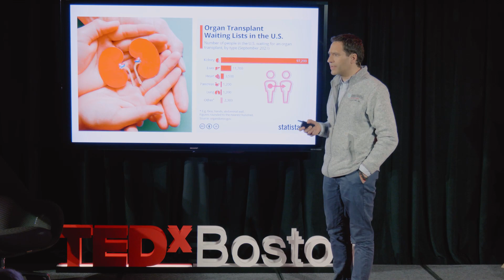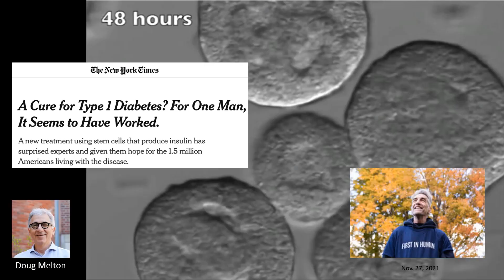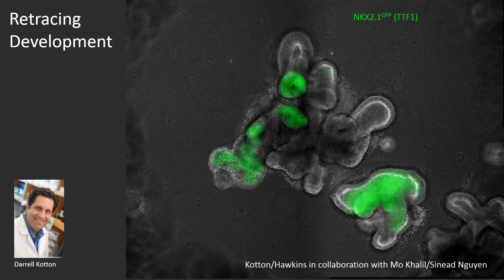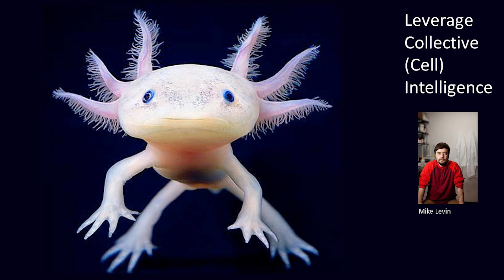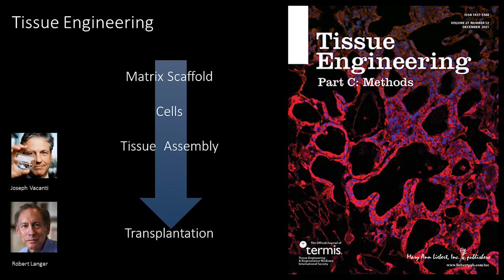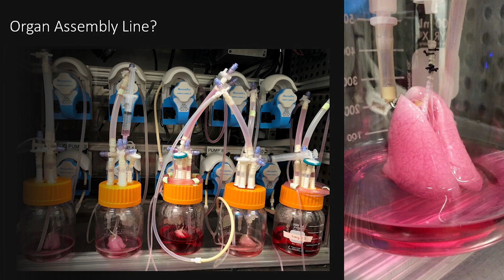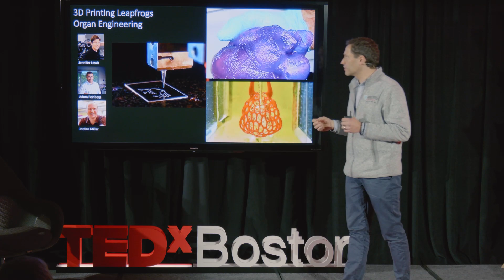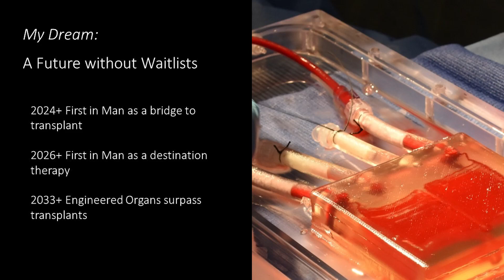Latest on Organ Engineering | Harald Ott | TEDxBoston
How can Organ Engineering help us reduce waitlists and help patients with chronic diseases?

3D Technology, Aging, Humanity, Medical research, Medicine, Science, Transplant Dr. Harald C. Ott is a thoracic surgeon at the Massachusetts General Hospital and an Associate Professor in Surgery at the Harvard Medical School. He is best known for his work in whole organ regeneration. He discovered and perfected the method of stripping an organ of its own cells and then infusing the remaining scaffold with new progenitor cells. To date, his technology has been successfully applied to heart, liver, lung, kidney, and pancreas regeneration. This method of reseeding and engraftment with native cells potentially eliminates donor organ shortage and the need for life-long immunosuppression in transplant patients, and thus lays the path for effective solutions for the millions of people in need of organ repair or replacement. This talk was given at a TEDx event using the TED conference format but independently organized by a local community.